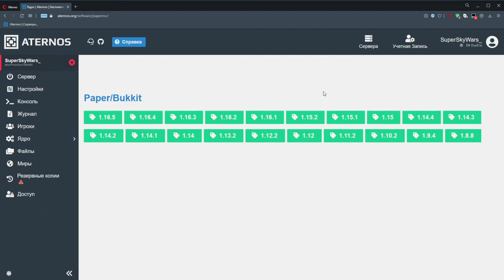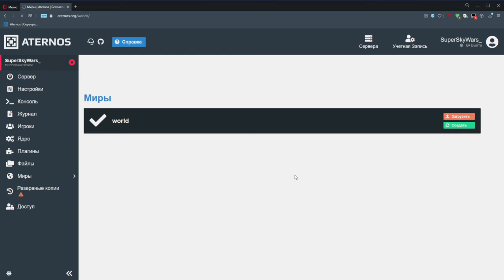Как сделать SKYWARS на АТЕРНОС | aternos | 1.8 - 1.12.2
В этом видео Вы научитесь делать мини игру на своём сервере майнкрафт на хостинге атернос (aternos) на версию 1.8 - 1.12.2

 вечный сервер атернос атернос долго запускается очередь в атернос